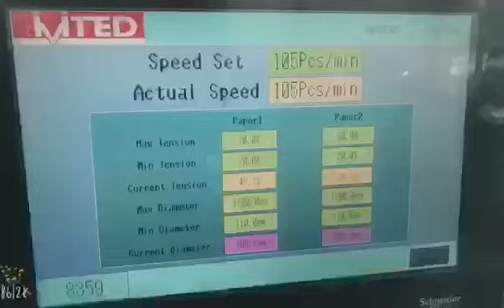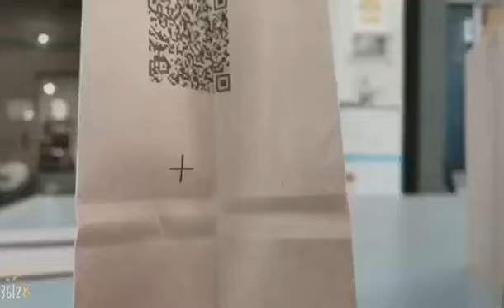Paper Bag Making Machine With Two Layer